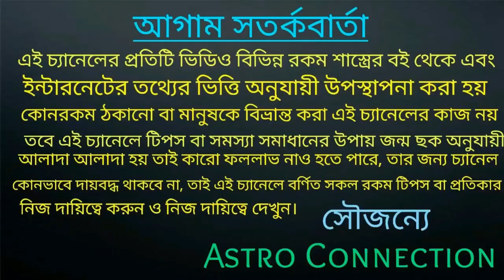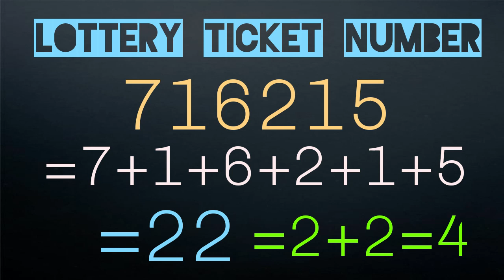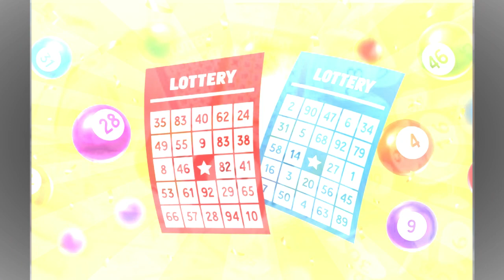লটারি কাটার সঠিক নিয়ম | গোপন পদ্ধতি জেনে নিন!!!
বন্ধুরা এই ভিডিওতে আমি বলেছি লটারি কাটার সঠিক নিয়ম বা পদ্ধতি জানতে পারলে আপনারা হতে পারেন কোটিপতি।

যারা আমার কাছে জন্মছক বিচার বাড়াতে চান তারা নিচে দেওয়া হোয়াটসঅ্যাপ নাম্বারে যোগাযোগ করুন।